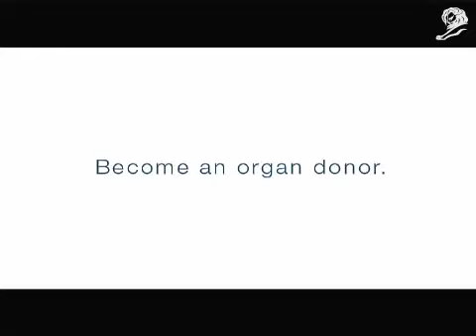Good Respawn Rate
Because corpse-runs are never fun. (For those of my subscribers who play World of Warcraft, yes, I've just inadvertently outed myself as one of you.)

Pretty dang clever PIF from Hospital San José, with a twist that I'll reveal below - so watch the advert first, then look at the description. I'm trying to make my videos a bit more inclusive for the visually impaired viewers and subscribers I have.

Ok?

Ready?

Description: A guy is driving along in his car, listening to music, when he loses control of the car and it flips and rolls over. A few seconds later, a girl in track gear emerges from the wreck, plugs in her headphones, and runs smiling away from the car. Text overlay: "Become an organ donor."